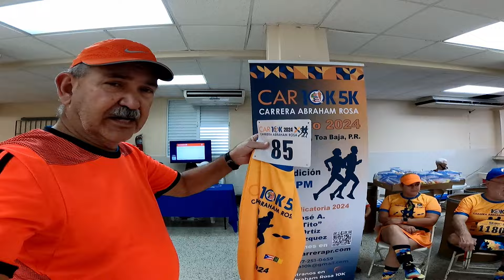10k Abraham Rosa 2024 Toa Baja carrera completa